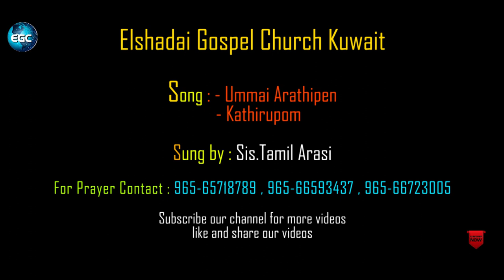Worship Service Sis.Tamil Arasi || Ummai Arathipen உம்மை ஆராதிப்பேன் || Kathirupen காத்திருப்பேன்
more info.

For Prayer
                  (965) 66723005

worship @ EGC Kuwait

UMMAI ARATHIPEN LYRICS:

உம்மை ஆராதிப்பேன்
உம்மை ஆராதிப்பேன் (2)

என் நாட்கள் முடியும் வரை
என் ஜீவன் பிரியும் வாரை
என் சுவாசம் ஒழியும் வரை
உம்மையே ஆராதிப்பேன்

தாயின் கருவில் உருவாகும் முன்னே
பெயர் சொல்லி அழைத்தவர் நீரே
தாயினும் மேலாக அன்பு வைத்து
நீர் எனக்காக ஜீவன் தந்தீரே

எத்தனை முறை இடறினாலும்
அத்தனையும் மன்னித்தீரே
நன்மையும் கிருபையும் தொடர செய்து
என்னை மீண்டும் நடக்கவைத்தீரே

பாவி என்று என்னை தள்ளிடாமல்
அன்போடு அணைத்து கொண்டீரே
என்னையும் உம்முடன் சேர்த்துகொள்ள
நீர் எனக்காக மீண்டும் வருவீரே

KATHIRUPEN LYRICS-

கர்த்தருக்கு காத்திருப்போர்
வெட்கப்பட்டு போவதில்லை
நிச்சயமாய் முடிவு உண்டு
உன் நம்பிக்கை வீண் போகாது

காத்திருப்பேன் காத்திருப்பேன்
அற்புதங்கள் பெரும்வரை
காத்திருப்பேன்

1. குறித்த காலத்திலே
தரிசனம் நிறைவேற்றுவார்
பொய் சொல்லாது நிச்சயம் வரும்
தாமதித்தாலும் அதற்காய்
காத்திருப்போம்

2. அனைத்தையும் இழந்தாலும்
உறவுகள் பிரிந்தாலும்
அழைத்தவரோ உண்மையுள்ளவர்
சுக வாழ்வை சீக்கிரம்
துளிர்க்க செய்வார்

3. விடுதலைக்(என் விடியலைக்) காணும் வரை
முழங்காலில் காத்திருப்பேன்
பெலப்படுவேன் எழும்பிடுவேன்
கழுகைப்போல உயர பறந்திடுவேன்

AMEN